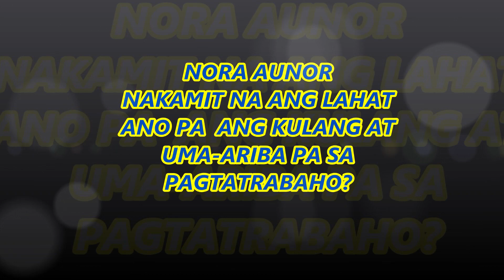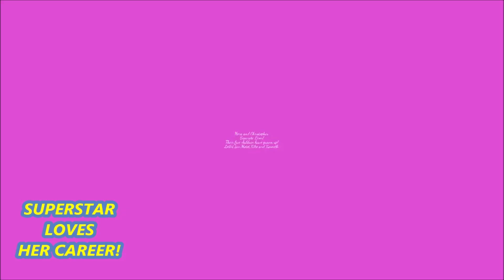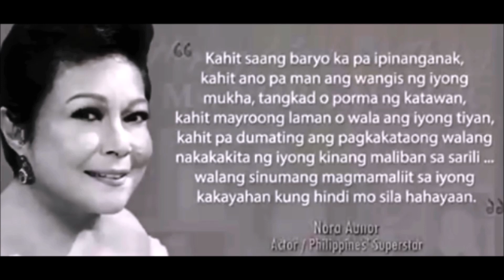MS. NORA AUNOR WHAT MORE SHE CAN ASK FOR NAABOT NA NYA ANG LAHAT UMA- ARIBA PA RIN SA PAGTATRABAHO!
NATIONAL ARTIST NORA AUNOR WHAT MORE SHE CAN ASK FOR NAABOT NA NYA ANG LAHAT BAKIT UMA- ARIBA PA RIN SA PAGTATRABAHO!